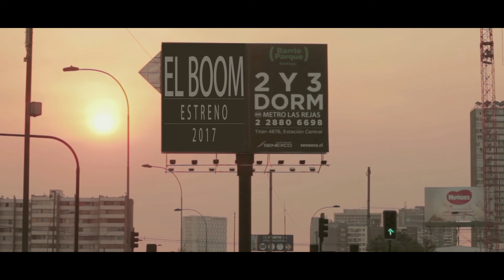TRÁILER | EL BOOM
Tráiler de un docu-reportaje sobre el boom inmobiliario que vive Chile en 2016 vs el caso de España.